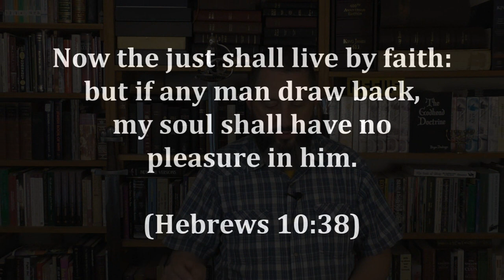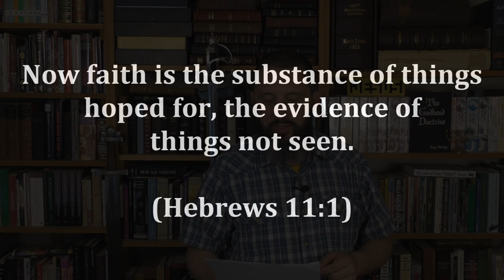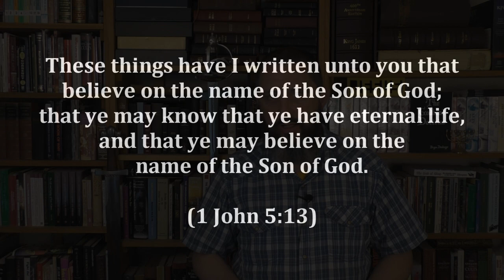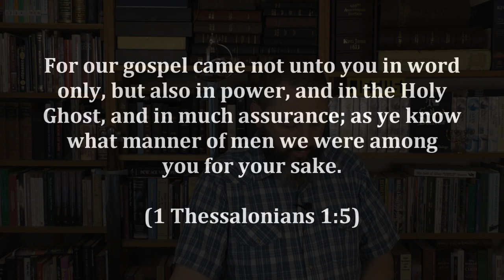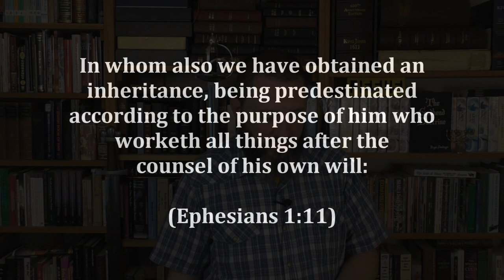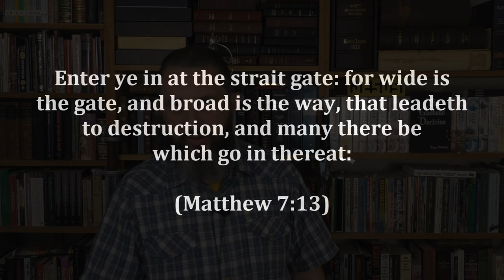3 Ways To Prove That Catholicism Is NOT Biblical Christianity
3 Ways To Prove That Catholicism Is NOT Biblical Christianity

Living by faith

Romans 1:17  For therein is the righteousness of God revealed from faith to faith: as it is written, The just shall live by faith.

Hebrews 10:38  Now the just shall live by faith: but if any man draw back, my soul shall have no pleasure in him.

2 Corinthians 5:7  (For we walk by faith, not by sight:)

Catholics “strengthen their faith” by SEEING churches, cathedrals, icons, statues, popes, special outfits, relics, “incorruptible” saints, etc.

Assurance of salvation

1 John 5:13  These things have I written unto you that believe on the name of the Son of God; that ye may know that ye have eternal life, and that ye may believe on the name of the Son of God.

1 Thessalonians 1:1 ¶ Paul, and Silvanus, and Timotheus, unto the church of the Thessalonians which is in God the Father and in the Lord Jesus Christ: Grace be unto you, and peace, from God our Father, and the Lord Jesus Christ.
1 Thessalonians 1:2 ¶ We give thanks to God always for you all, making mention of you in our prayers;
1 Thessalonians 1:3 Remembering without ceasing your work of faith, and labour of love, and patience of hope in our Lord Jesus Christ, in the sight of God and our Father;
1 Thessalonians 1:4 Knowing, brethren beloved, your election of God.
1 Thessalonians 1:5 For our gospel came not unto you in word only, but also in power, and in the Holy Ghost, and in much assurance; as ye know what manner of men we were among you for your sake.

Ephesians 1:11 In whom also we have obtained an inheritance, being predestinated according to the purpose of him who worketh all things after the counsel of his own will:
Ephesians 1:12 That we should be to the praise of his glory, who first trusted in Christ.
Ephesians 1:14 Which is the earnest of our inheritance until the redemption of the purchased possession, unto the praise of his glory.

Catholics must continue to stay in God's good graces by Auricular Confession, Penance, and the Eucharist. Most will end up in Purgatory after death for more “purification”.

Few truly saved people

Matthew 7:13  Enter ye in at the strait gate: for wide is the gate, and broad is the way, that leadeth to destruction, and many there be which go in thereat:
Matthew 7:14  Because strait is the gate, and narrow is the way, which leadeth unto life, and few there be that find it.

Matthew 22:30  For in the resurrection they neither marry, nor are given in marriage, but are as the angels of God in heaven.

Revelation 5:11  And I beheld, and I heard the voice of many angels round about the throne and the beasts and the elders: and the number of them was ten thousand times ten thousand, and thousands of thousands;

The Catholic church has over 1 BILLION living members right now! How is this possible, when there are less than 200 Million saved people in heaven in the future?